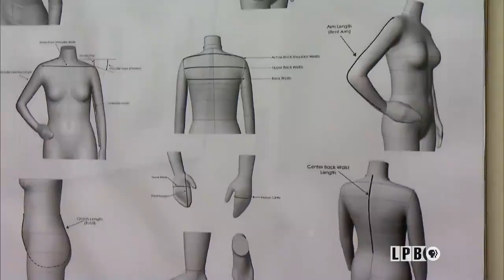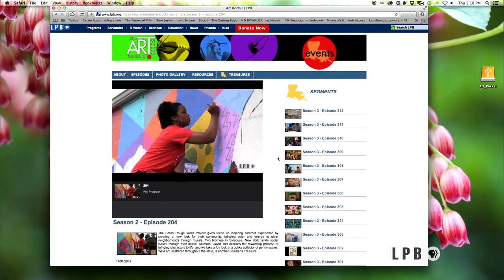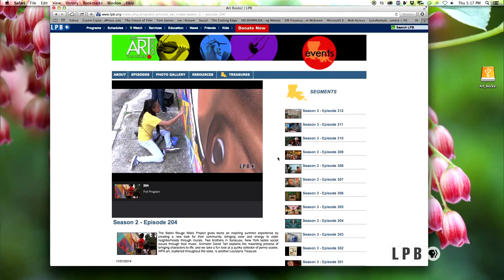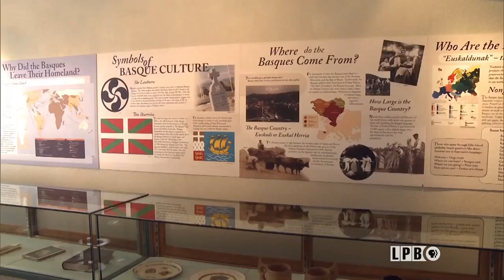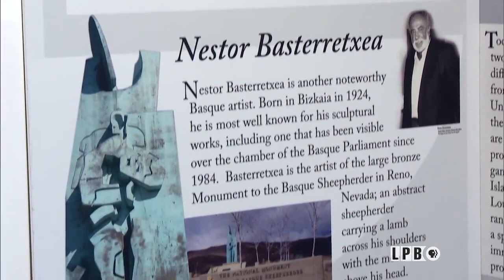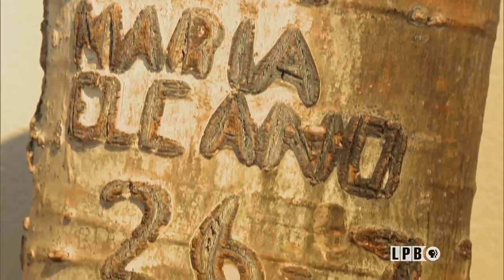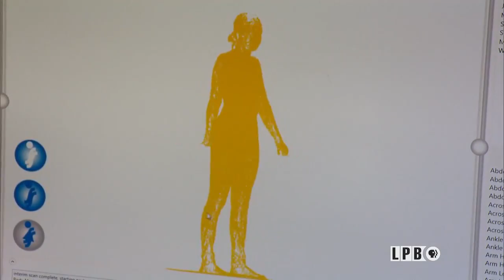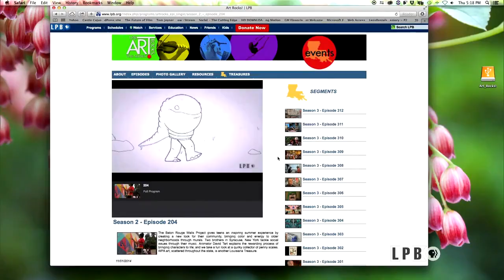Shadows-on-the-Teche, Jackson Cavalier, Textiles, Apparel Design | Episode 620 | Art Rocks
Artists from across the United States gather in New Iberia each year for the Shadows-on-the-Teche Plein Air Art Competition. Meet some of this year’s participating artists and hear why this competition is such a draw. Then, meet Rochester, New York’s twice named “Best Busker,” folk-rocker Jackson Cavalier.  The Textiles, Apparel Design and Merchandising Program at LSU is using modern technology.